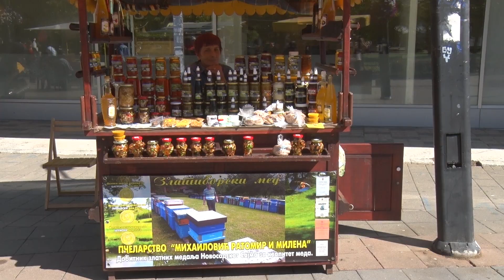Pčelari poklonili Obrenovčanima medonosno drvo